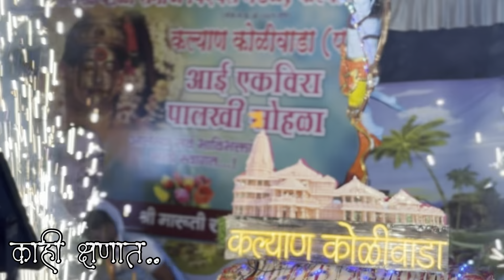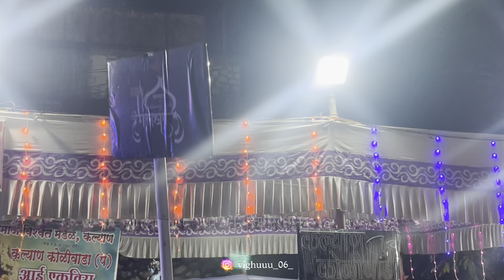आईचे माहेरघरला पालखी फिरवताना सर्व गावातळ्यांनी केली फूल मजा🤩🕺❤️ || कोळी Vlog ||सर्व जण खूप नाचले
Ekveera Aai & Bappa Bless You All
Lots Of❤️😘

एकविरा आईची पालखी कल्याण कोळीवाडा माहेरघर २०२४